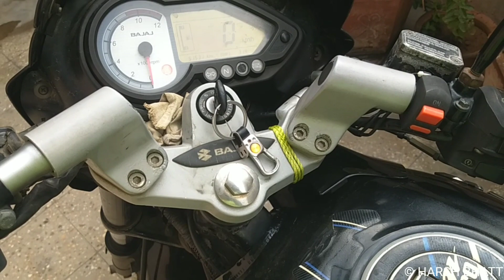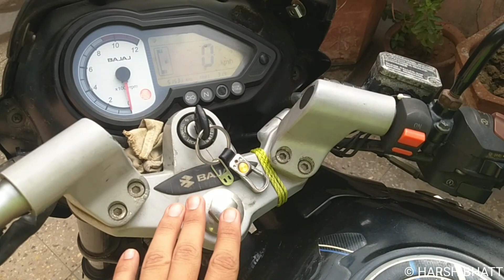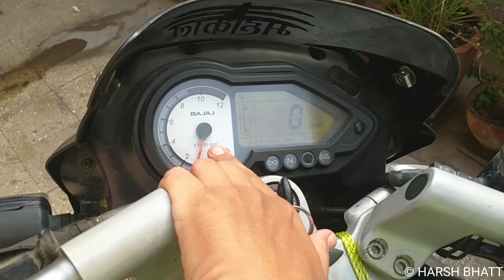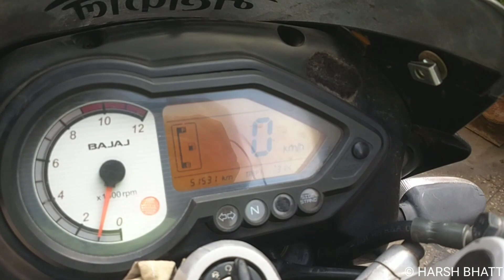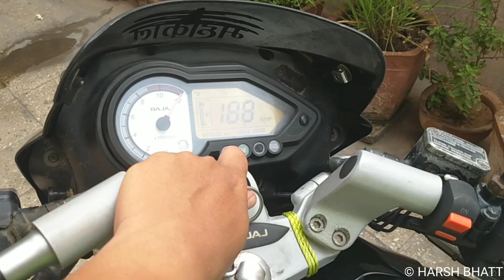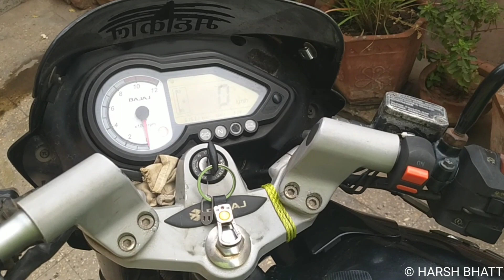how to check battery charging system (R.R.unit and magnetic coil) without any tools in pulsar